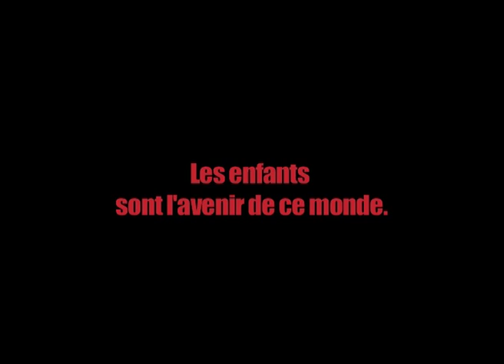sacha ,7 ans, rappeur et conscient.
un rappeur de 7 ans donne l'exemple au star du rap qui prône la violence
et qui pissent sur les valeurs du hiphop
de plus si tous les jeunes cogitent comme ça le monde de demain sera  sauvé
paix et respect petit bonhomme

venez retrouvez SACHA dans le clip "mère de demain" il a grandi depuis et ses textes sont toujours aussi positifs